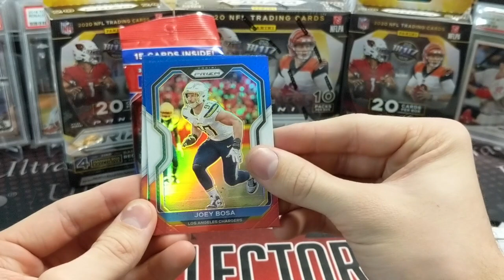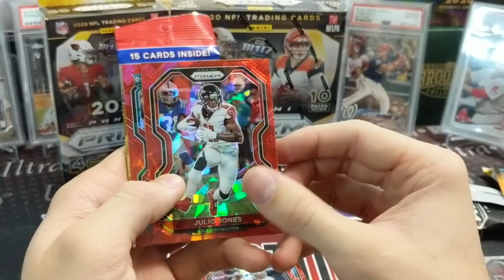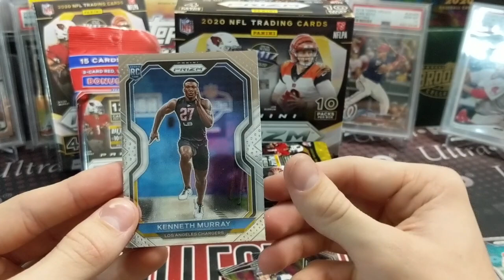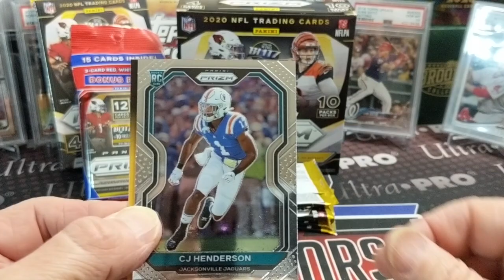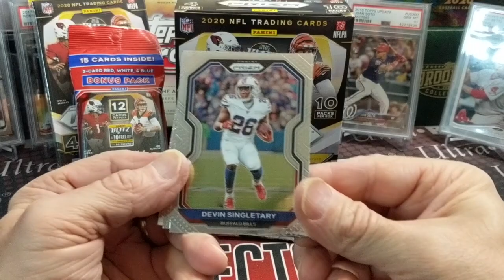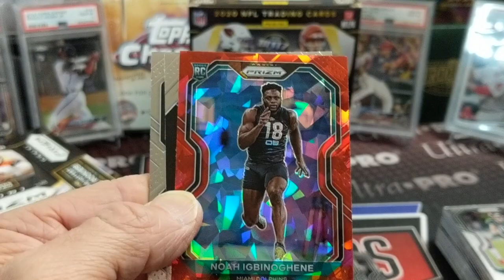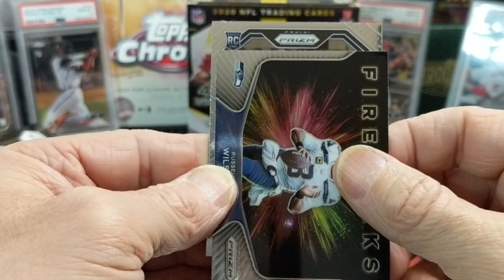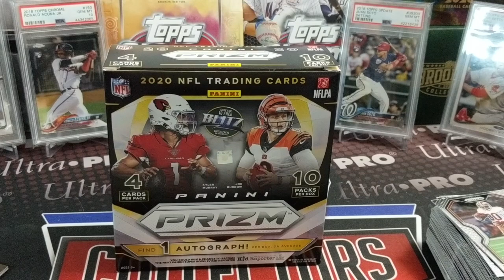2020 Panini Prizm Football Walmart Mega Box Hanger Boxes & Cello Packs! Auto + Green Pulsars!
Check out this break of 2020 Prizm Football. We are opening 2 Hanger Boxes, 2 Cello Packs & 1 Walmart Mega Box. Always fun to open some prizm, let us know what you think of our break.